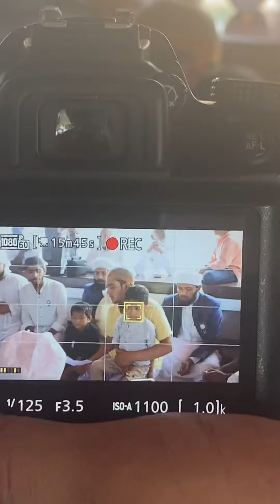Abdur Rasheed Thangal’s Makam open 06